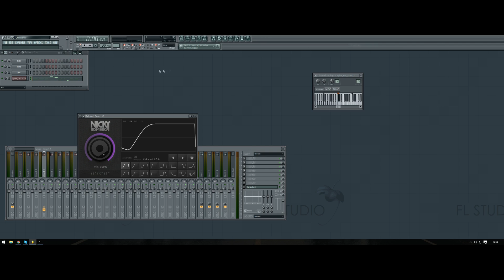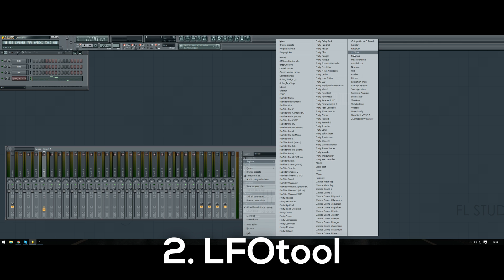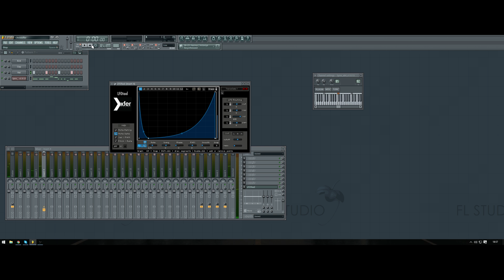FL Studio - 3 EASY WAYS TO SIDECHAIN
In this video I will show you 3 easy ways to sidechain.